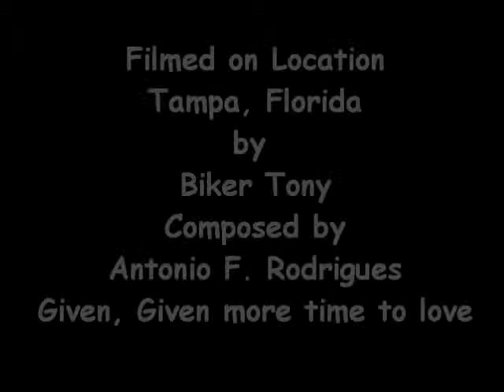Given, given more time to love, take two, September 30, 2011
Composed for my beloved wife, Carolyn, because of my love for her, thank you Lord, for Giving me more time to love.